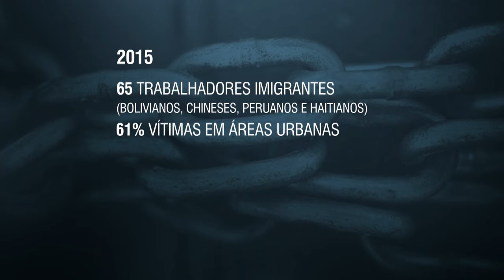Governo lança campanha de combate ao trabalho escravo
NBR NOTÍCIAS - 29.01.16: No Dia Nacional de Combate ao Trabalho Escravo, o governo federal lançou a campanha "Somos Livres". Só em 2015, mais de mil trabalhadores foram encontrados em situação de escravidão. Por meio de site na Internet, a campanha permite que o internauta encontre informações sobre o tema e faça denúncias. Portal também fornece dados sobre o andamento de ações referentes ao tema.